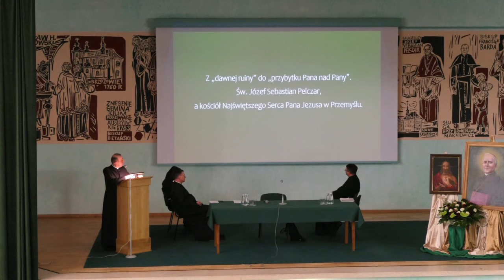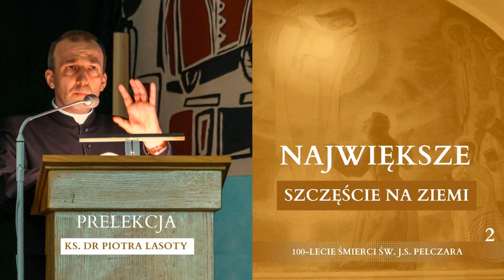Największe szczęście na ziemi [#2] – Prelekcja ks. dr Piotra Lasoty o św. J.S. Pelczarze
„Nie masz bowiem większego szczęścia na ziemi, jak być przedmiotem miłości tego Najmiłościwszego Serca. Gdy tę miłość posiadamy, za nic mamy wszelkie walki i bóle życia, bo ona dla nas wszystkim: i siłą, i pociechą, i chwałą; z nią praca staje się wypoczynkiem, gorycz – słodyczą, ziemia – niebem” – te słowa św. Józefa Sebastiana Pelczara były myślą przewodnią konferencji naukowej, która odbyła się 13 kwietnia 2024 r. w Przemyślu z okazji 100. rocznicy śmierci św. Biskupa i Założyciela Zgromadzenia Sióstr Sercanek.
Ks. dr Piotr Lasota wygłosił wykład o ciekawym tytule: Z „dawnej ruiny” do „przybytku Pana nad Pany”. Święty Józef Sebastian Pelczar a kościół Najświętszego Serca Jezusowego w Przemyślu. Wicedyrektor przemyskiego muzeum w barwny sposób przedstawił historię kościoła Serca Jezusowego i wkład św. Biskupa Pelczara w jego odnowę, której głównym motywem była gorąca miłość do Serca Bożego i gorliwe szerzenie tegoż kultu w diecezji przemyskiej.
dźwięk: Radio FARA
muzyka: Piotr Pawlak
zdjęcia: kl. Gabriel Patrylak